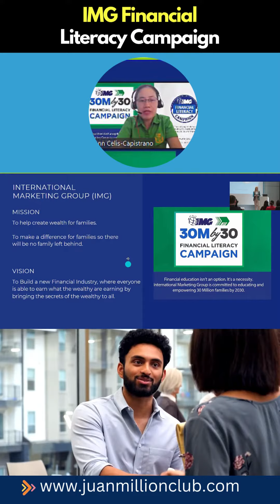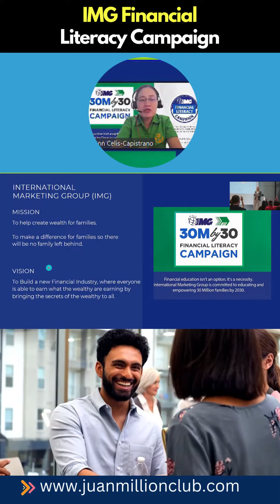IMG Financial Literacy Campaign